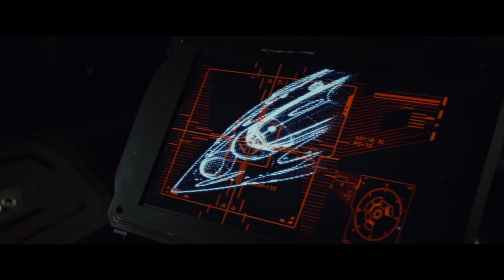Rey Cucu Palpatine? | Star Wars Indonesia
SIAPA ORANG TUA KANDUNG REY?

Di The Force of Awakens, kita dituntun untuk percaya bahwa ini akan menjadi pertanyaan yang paling ditunggu-tunggu di dalam saga ini. Karena bahkan di Episode awalpun diceritakan bahwa Rey menunggu-nunggu orang tuanya untuk datang menjemputnya sedari ia kecil. Walaupun kita ditinggalkan pertanyaan tentang siapa ayah kandung Darth Vader yang sampai detik ini teori terkuatnya adalah Palpatine itu sendiri, namun belum terjawab juga.Lupakan lah Darth Vader karena doi juga sudah mati. Pertanyaan tentang orang tua kandung Rey seharusnya setidaknya terjawab di episode ini.

KEMUNGKINAN 1: LUKE SKYWALKER.

Rey memiliki cukup banyak kesamaan dengan Luke Skywalker, mulai dari kemampuan terbang yang alami hingga sikap santai terhadap droid, — mungkin sebagai bentuk rasa kesepian mereka setelah ditinggalkan oleh kedua orang tua mereka. Tentu saja, kita tahu siapa Luke dan kedua orang tuanya yang sebenarnya.  Sementara itu, Rey begitu yakin bahwa orang tuanya akan kembali sehingga dia menolak tawaran menjadi bagian Millennium Falcon dengan maksud ia bisa kembali ke Jakku untuk menunggu kedua orang tuanya yang belum pernah dilihatnya dalam setidaknya 15 tahun dan hampir tidak bisa mengingat. Jelas, itu pasti penting.Setelah menonton The Force of Awakens, penggemar Star Wars yang mengetahui informasi ini bertanya-tanya. Apakah dia putri kandung Luke yang dikirim ke pengasingan untuk perlindungannya sendiri? Lalu bagaimana dengan penglihatan yang Rey alami ketika memegang lightsaber Luke, di mana Obi-Wan Kenobi memanggil namanya meskipun keduanya belum pernah bertemu sebelumnya?

KEMUNGKINAN 2: KAISAR PALPATINE.

Karena alasan yang melampaui ekspektasi dari fans, dan janji dari film sebelumnya untuk menemukan sebuah narasi baru yang tampaknya telah dikesampingkan untuk kembali ke Death Star lagi, dan Death Star lagi. Intinya, alur drama dari The Last Jedi yang jelas tidak mengungkapkan semuanya terlalu jelas. Seperti mungkin sengaja untuk disisihkan di The Rise of Skywalker.Beberapa wajah yang dikenal muncul sebagai hantu mengatakan kepada Rey bahwa Kylo Ren berbohong kepadanya, entah bagaimana memanipulasi dia untuk percaya bahwa dia bukan putri Luke (atau milik Obi-Wan, atau Han dan Leia, atau siapa pun) dalam sebuah upaya sia-sia agar Rey melupakan masa lalunya dan bergabung dengan Kylo Ren, bergabung dengan Dark Side dalam penaklukan jahatnya akan galaksi. Mungkin aja nanti hantu Force dari Luke akan keluar dan memberi tahu Rey "Aku ayahmu, Nak!“ sebagai penghormatan langsung kepada The Empire Strikes Back. Atau mungkin ya, malah plot yang jauh lebih baik dari itu. Sementara sutradara J.J. Abrams telah mengkonfirmasi bahwa asal-usul Rey akan dieksplorasi lebih lanjut dalam Episode ini, sebuah wawancara baru dengan sutradara ini menunjukkan film mendatang ini tidak akan membatalkan kisah Rey sebagai The Last Jedi. Entah, ini trigger untuk menggoda fans atau gimana, gue juga bertanya-tanya.Jika kita percaya dengan Kylo Ren bahwa orang tua Rey tidak lain adalah "pedagang sampah yang kotor."  Tapi, teori-teori yang beredar di para fans Star Wars luar negeri telah mengklaim bahwa kakeknya Rey tidak lain adalah Kaisar Palpatine yang jahat.

KEMUNGKINAN 3: SALAH SATU DARI DEWAN JEDI.

Banyak penggemar berharap bahwa orang tua Rey yang tidak diketahui, bisa dari siapa pun di Dewan Jedi, menjadi kuat di the Force terlepas dari garis keturunan mereka. Bisa jadi Obi Wan? Atau Qui Gon Jinn…Sepotong informasi tertentu telah memecah belah kita nih guys, sebagai fans Star Wars.

KEMUNGKINAN 4: BUKAN SIAPA-SIAPA.

Dalam sebuah wawancara yang lain, Abrams tampaknya mengindikasikan bahwa the Force sebenarnya tidak spesifik untuk garis keturunan atau keluarga mana pun. Apakah Abrams menjaga cerita Rey tetap utuh di Episode IX? Inilah yang dia katakan. “Siapapun bisa menjadi Jedi!”Sementara komentar Abrams mungkin menyanggah bahwa Palpatine adalah ayah atau kakeknya Rey, itu mungkin mengkonfirmasi kebocoran cerita lainnya, yang mengatakan Rey akan menggunakan nama keluarga Skywalker di akhir Episode IX. Sesuai judulnya: THE RISE OF SKYWALKER.

Jika The Rise of Skywalker menyatakan bahwa Rey terlepas dari garis keturunannya, maka masuk akal jika dia memilih warisannya sendiri. Memilih dinastinya sendiri. Menentukan darahnya sendiri, bukan Betrand Peto.

Star Wars Fallen Order | Star Wars The Rise of Skywalker Release Date
Star Wars Rise of Skywalker | Urutan Nonton Film Star Wars | Kapan Film Star Wars Terbaru Rilis Star Wars 2019 Star Wars Mandalorian Yoda Star Wars Star Wars Sub Indo Star Wars Logo Download Angry Birds Star Wars Mod Apk